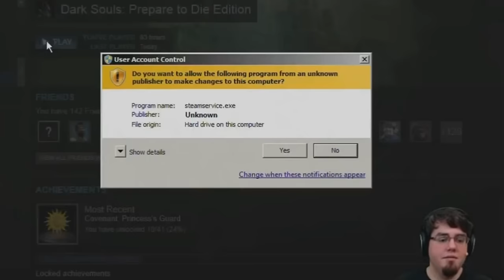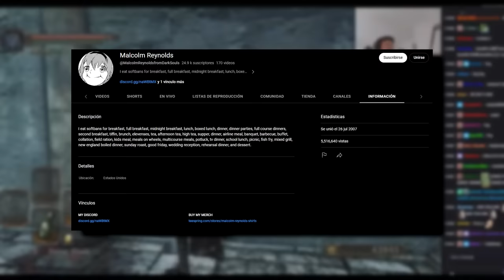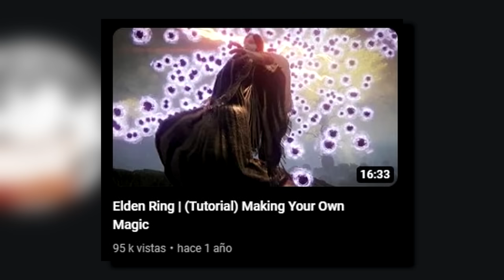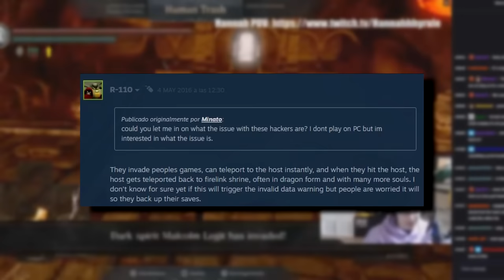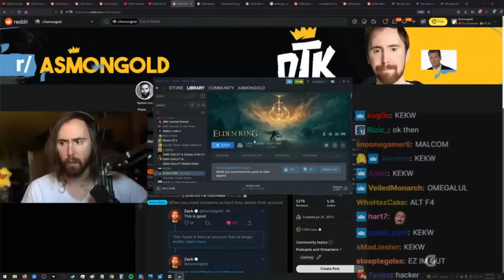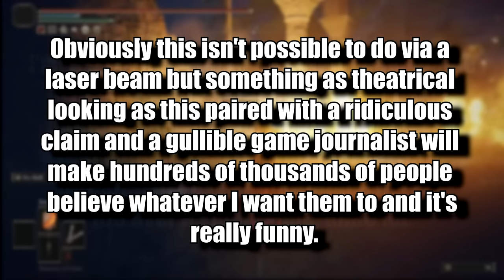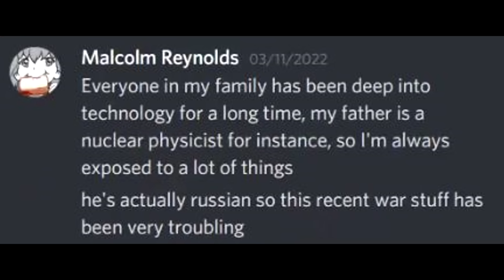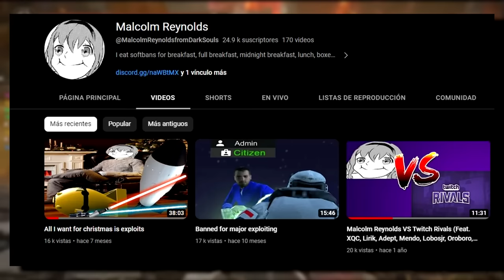The WORST HACKER in Elden Ring and Dark Souls History - Malcolm Reynolds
Malcolm Reynolds is a known hacker of the Dark Souls and Elden Ring community. A demon of PvP and invasions, he has been accused of softbanning, banning and griefing people in all the games, as well as crashing their computers. Today Ranni the Witch takes you on a journey to learn about his story.

Malcolm Reynolds has made redditors, gamers and streamers alike MAD. Figures like Jerma, XQC and Asmongold have ran into him, onyl to experience the horros of his craft. Thousands of online gamers took it to ready and steam forums to complain about him and his shenaningas: from harmless, visual mods to outright "softbanning" people and locking them out of online PvP and co-op. But the rabbit hole goes way deep, and there is much more to this story than you might learn at face value.

Please DO NOT HARASS OR ATTACK ANY OF THE PEOPLE MENTIONED IN THIS VIDEO. This video if for EDUTAINMENT PURPOSES ONLY, not for the purpose of riling up a mob to harass others.